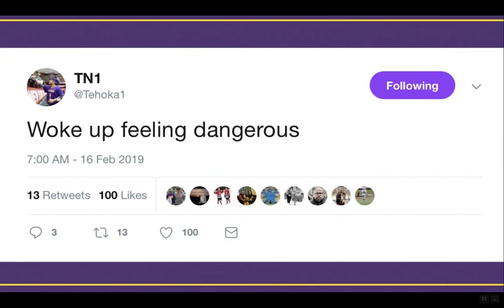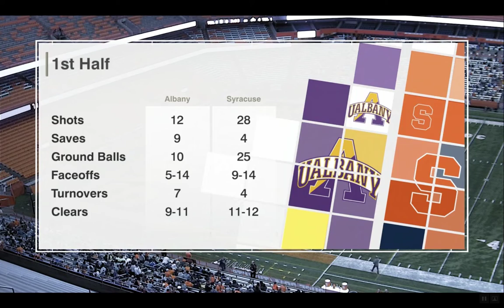Syracuse vs Albany Lacrosse